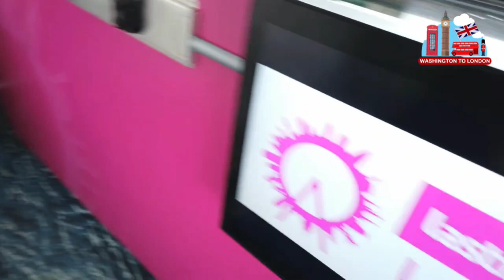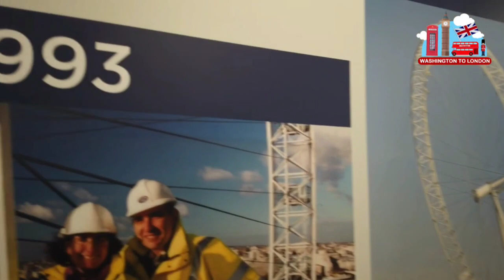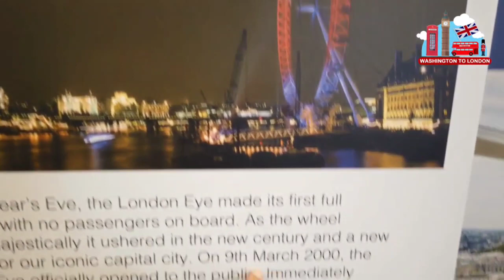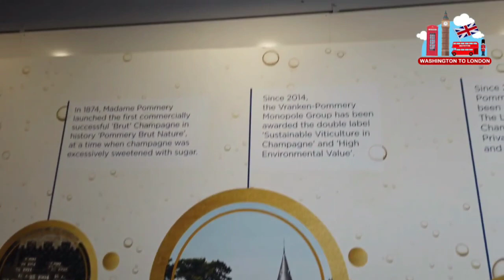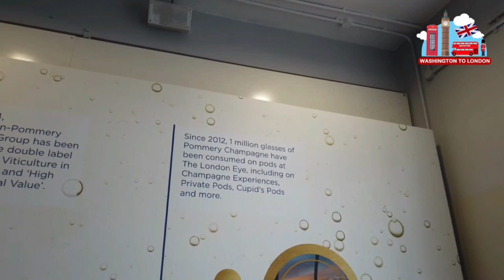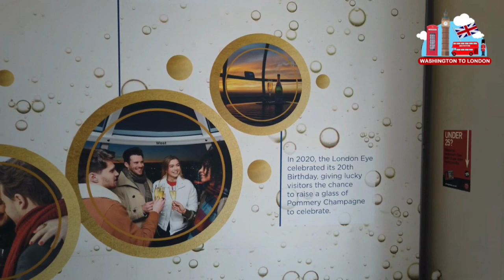S01-E03-#113 River Thames Sightseeing Cruisesسفر دیدنی از رودخانه تمیز در لندن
In this video, we go to the London Eye by boat on the Thames River, the Thames River is the longest river in England.
After the boat tour on the Thames river, we will stop at the pier, upon entering the pier hall, we will get to know the history of the London Eye completely, and then we will go to the London Eye carousel.

درود بر شما دوستان خوبم
در این ویدیو با قایق رودخانه تیمز به سمت اسکله ی چشم لندن میرویم،رودخانه تیمز طولانی ترین رودخانه ی انگلستان است.
بعد از گشت و گذار با قایق بر روی رودخانه ی تیمز در اسکله توقفی خواهیم داشت، با وارد شدن در سالن اسکله با تاریخچه ی چشم لندن به صورت کامل آشنا خواهیم شد و بعد از آن به سمت چرخ و فلک چشم لندن میرویم